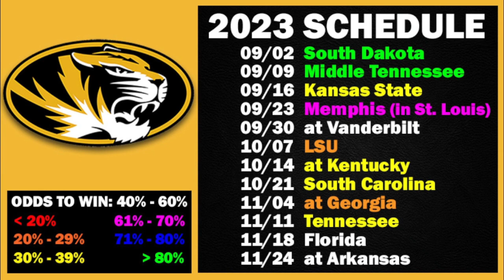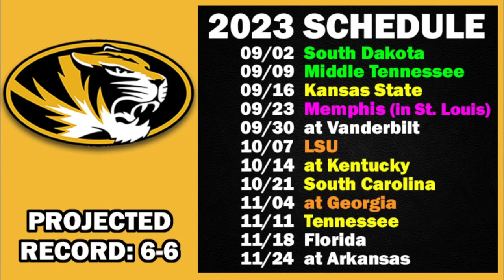Missouri Football 2023 Projected Record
2023 projected record for the Missouri Tigers from SG1 Sports.